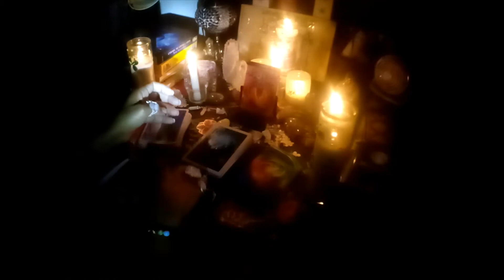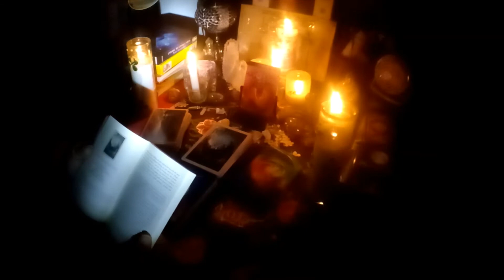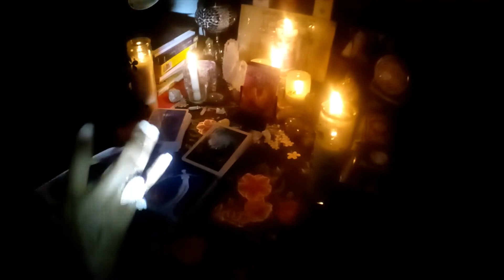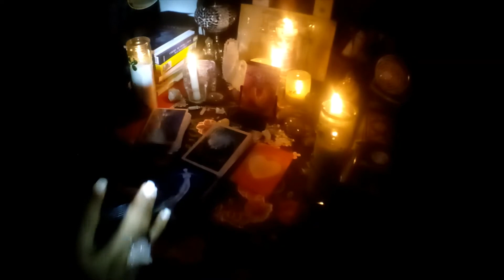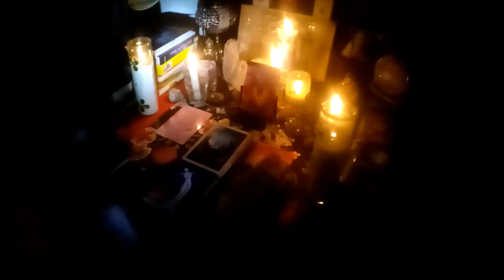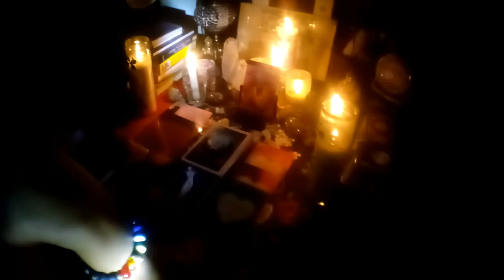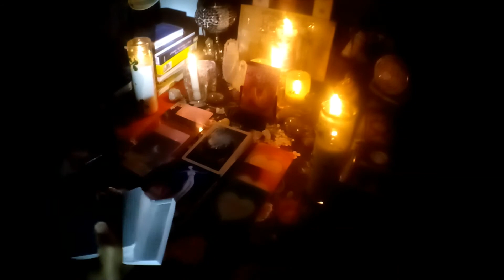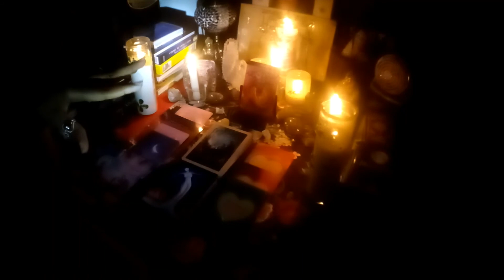ARIES - TWIN FLAME - RUMI ORACLE READING/MESSAGES FROM THE UNIVERSE JULY 2020